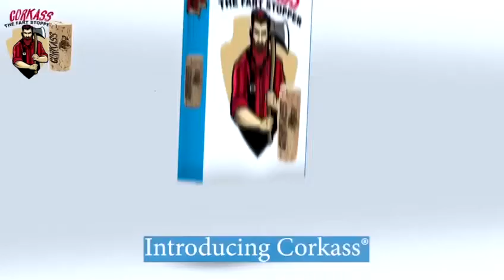Dash Johnson Sponsored by "Cork Ass: The Fart Stopper"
As if COVID wasn't bad enough, now people are dying just from going to the bathroom. Dash Johnson of THC News explains.